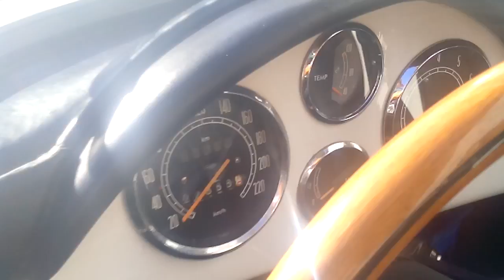Porche 1600 speedster